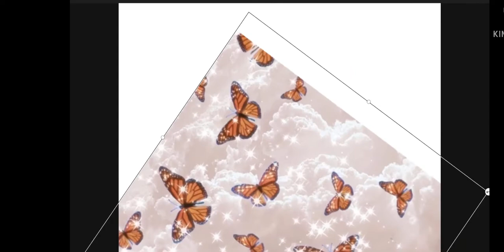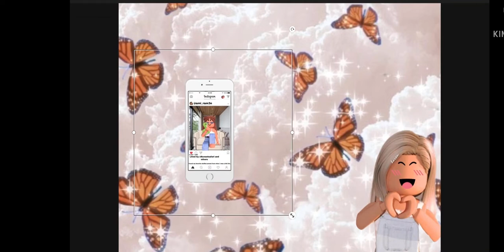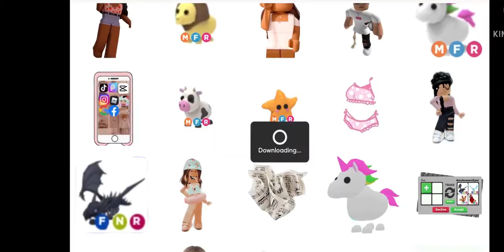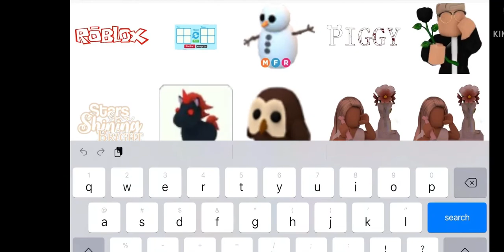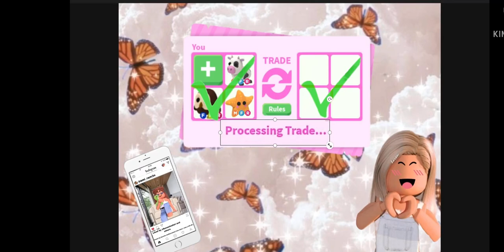HOW YOUTUBERS MAKE THEIR THUMBNAILS 😂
Open Me

your beautiful just the way you are ✨

Or else..
A MY DOG WILL TAKE YOUR TAKIS!

DETAILS ~